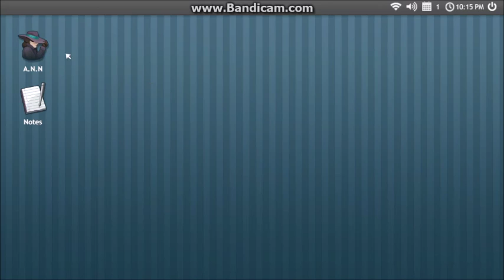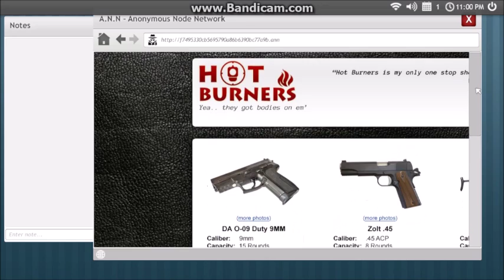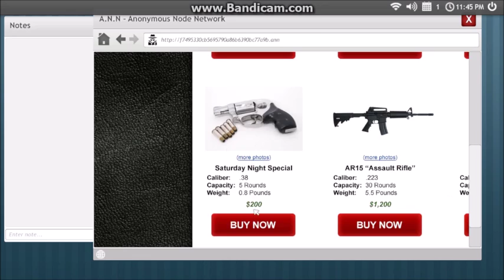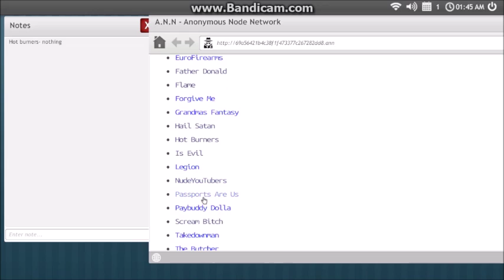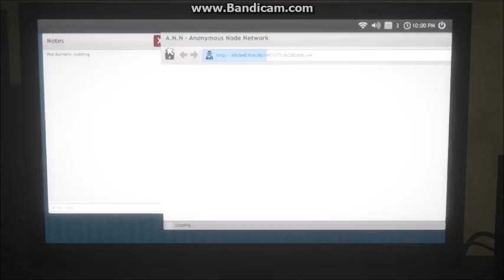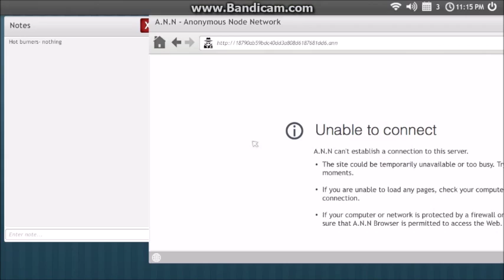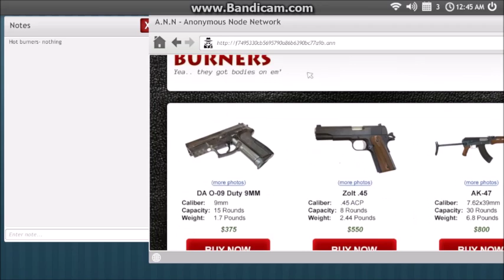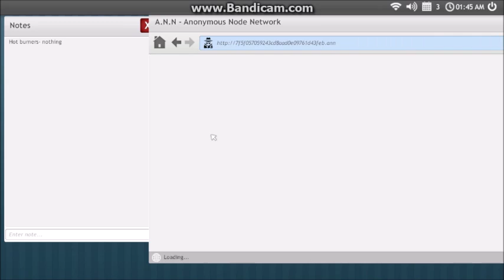DON'T MESS WITH THE DEEP WEB| WELCOME TO THE GAME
Hey guys! So today we are playing our first horror game. Couldn't record fully because of the stupid limit but I'll try to bring you better content.